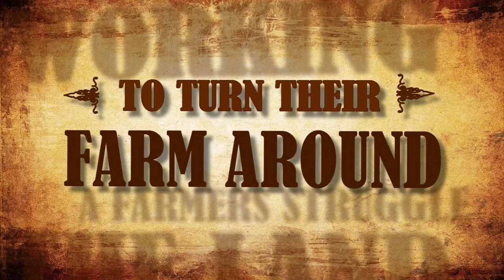Case Studies - Real Stories of American Farmer